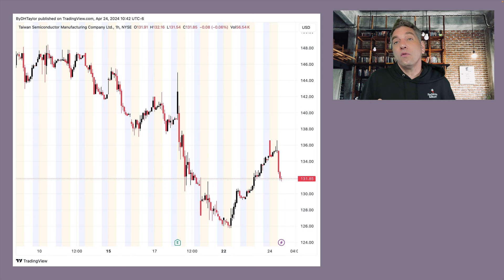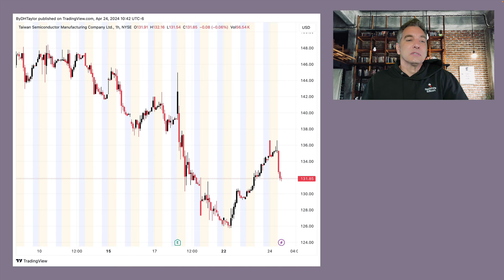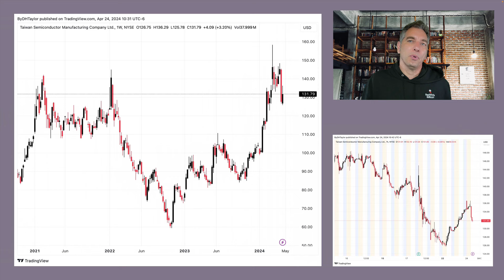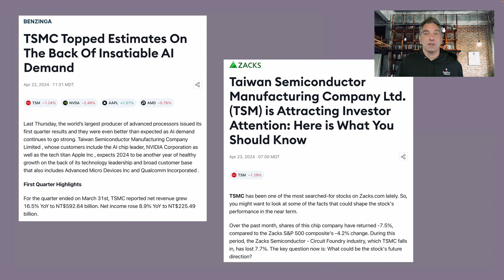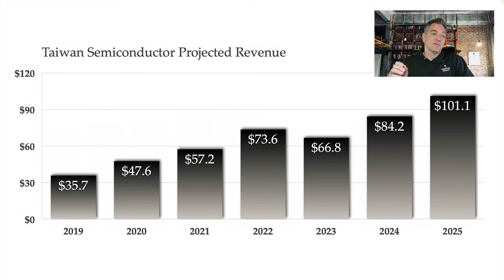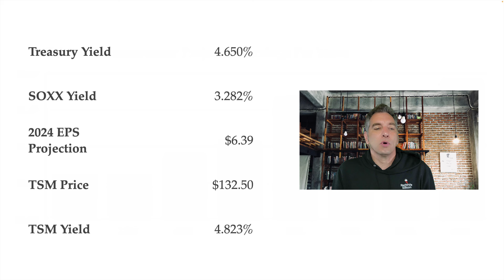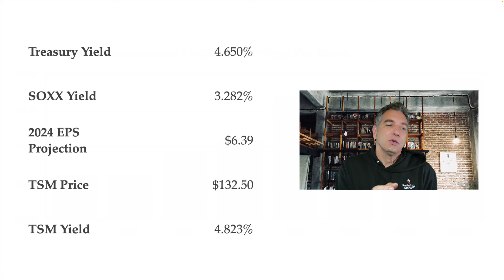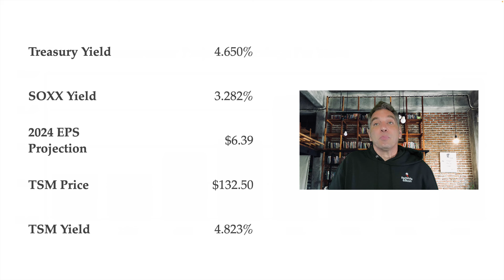Taiwan Semiconductor - TSMC - and Why TSM Stock will move lower despite solid value investment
Taiwan Semiconductor Company - TSMC - released its latest earnings and TSM stock fell.  TSMC is the biggest chipmaker on the planet.  And, TSMC guided for solid revenue and projected earnings.  Yet, TSM stock fell.  The reason is that the economy is shifting and interest rates are moving higher.  TSM stock is over priced at these levels and TSM stock will likely continue lower as interest rates move upward in order to constrict price pressures.  TSM stock will drop because of this.  And, TSM stock, as a value investment will be more appropriately priced.  Given that, value investors looking for a solid value investment stock would do well to wait until the Federal Reserve is done increasing interest rates.  When this is done, the economy will generate more speed and TSM stock will be a solid value investment.

As a value investor, staying ahead of the curve with investing in stocks will lead to better investments.  Value investing is about finding unappreciated value in stocks that will move higher during an expanding economy.  Understanding when an economy is expanding and value investments will produce higher returns is an important aspect in value investing.

To follow along with my value investing newsletter, follow my link to my Substack newsletter